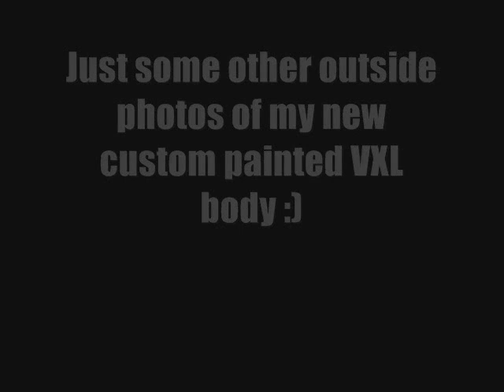Rustler VXL Custom Body : COMPLETE! (Pictures!!) New Look!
took my rustler outside and got some shots of it outside, the paint is shiny :)